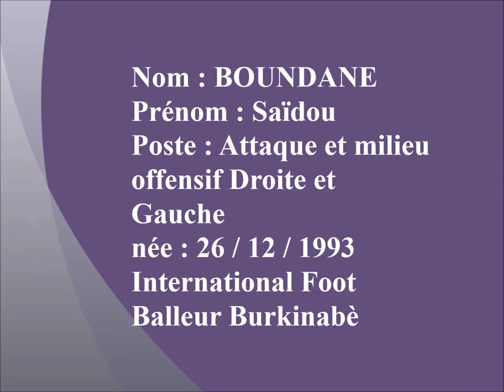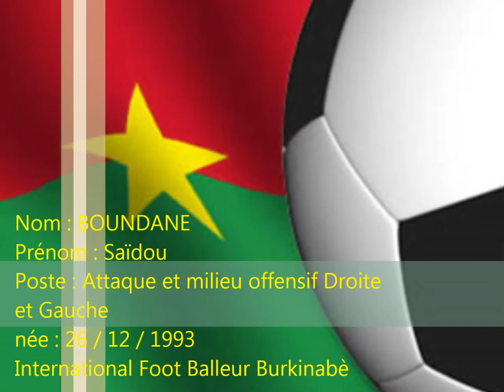BOUDANE Saïdou foot balleur